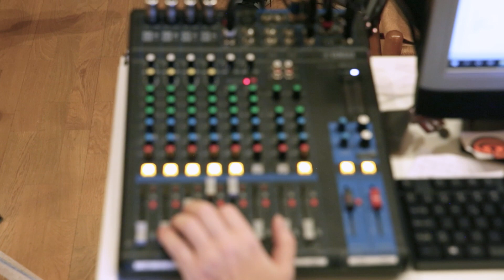World Radio Day 2020 Live Broadcast Archive